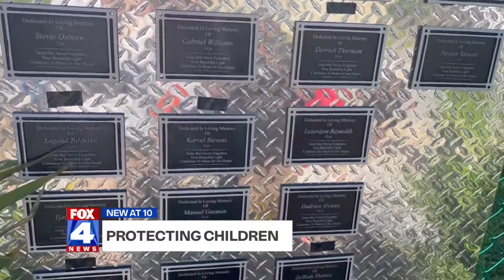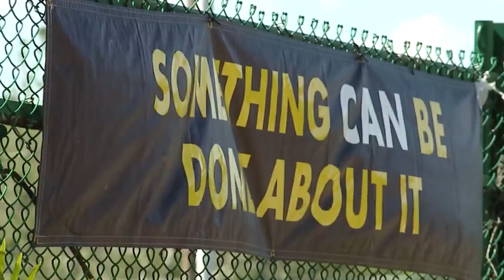Event held in Midtown Kansas City to honor kids who lost their life to gun violence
A plaque outside of the Justice and Dignity Center in Midtown was unveiled today. Its purpose is to honor the life of the kids killed here in Kansas City.